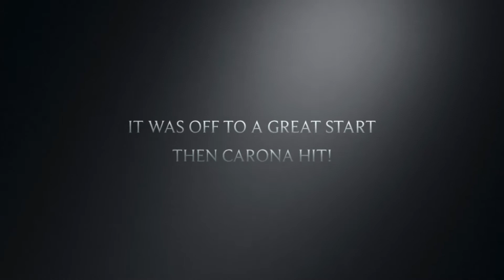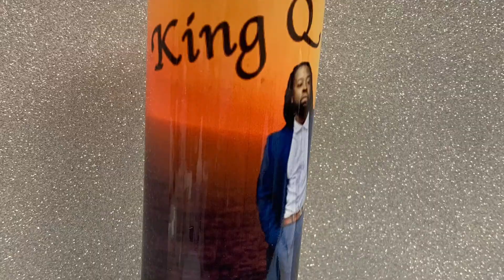Introducing Cheryl Davidson Crafts and Novel Tees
Join My Facebook group "Crafting Lovejones"

Preview of items produced by me - customized items also available!